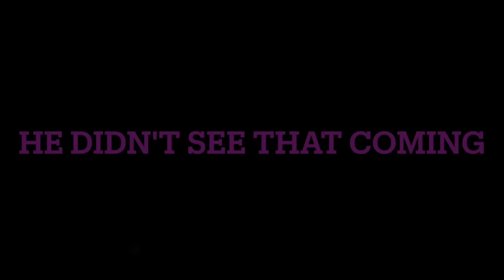COREY REACTS TO RUCREWMYA KISSING BAM , THINGS DON’T END WELL 💔